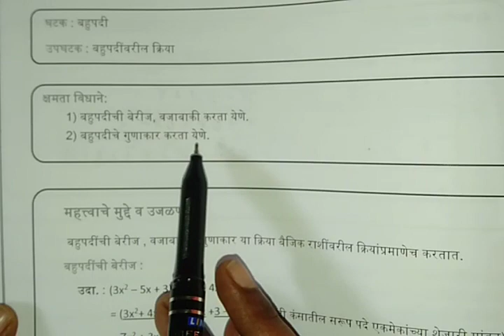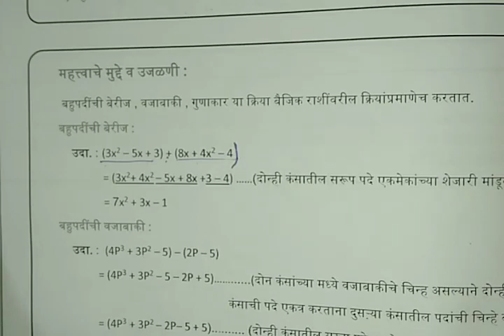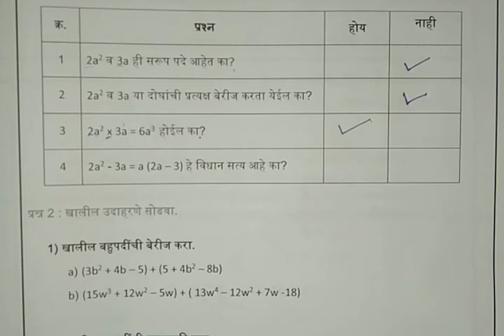Setu Abhyaskram | class 10th | mathematics | day 13th